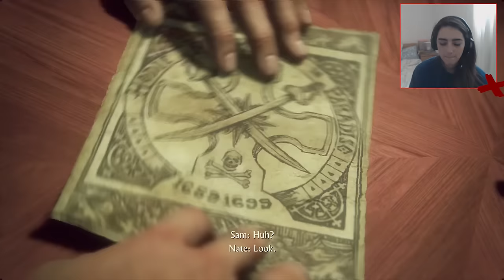THE GREAT ESCAPE!! - Uncharted 4 - Part 3